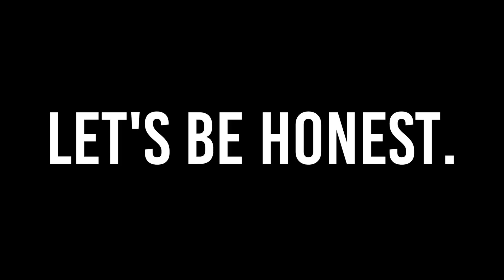STOP BIO "DIVORCE" ITY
Audiovisual of Grade 11-B for their ESAP project in Earth and Life Science.

Documentation Team:
Aidan Arjona
Ethan Paris
Philippe Tria
Sophia Pupos

Filmed by : Documentation Team
Edited by: Sophia Pupos